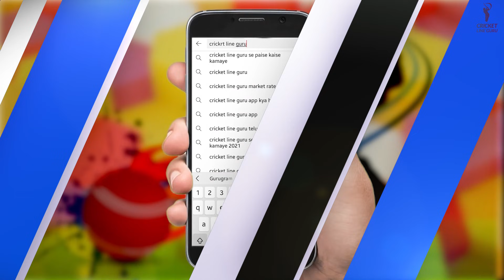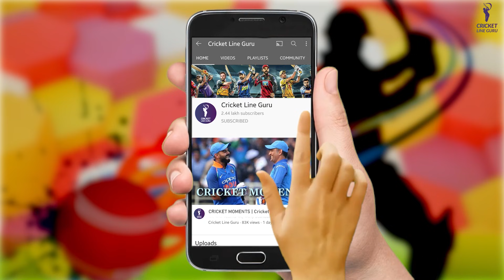ENGvsSL 3rd T20I: आखरी T20 में ENGLAND लेगी SRI LANKA के Bowlers का इम्तेहान | Match Analysis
This video is all about the pre-match analysis of the upcoming T20I Contest between Sri Lanka and England. You can get the following information regarding this match:

- Team Overview
- Head to Head
- Playing xi
- Venue Analysis
- team analysis
- Key Players